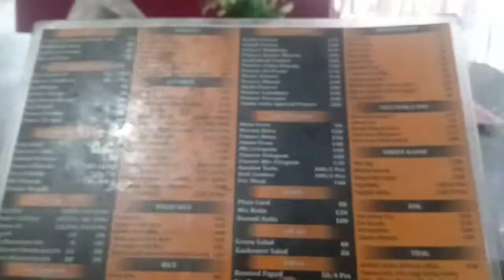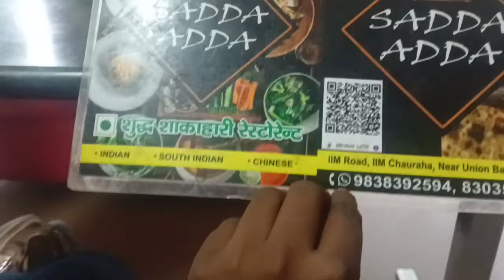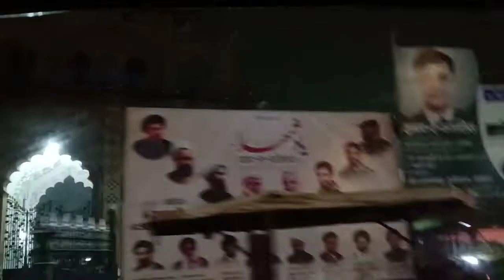clock house Lucknow